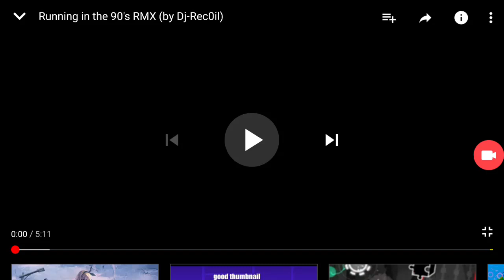Lankybox, Mazellio, And Skrillex Running In The 90s Ft DanZmen, Findexi, And Initial D.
Hi Guys This Is Very Easy Compared To The Previous Video That I Recently Failed 2 Times. Because This Is The Hardest Shot Ever. But I Think That This Video Is Easier Than The Previous Video.

Now You Guys Definitely Know Why I Can't Put Any Of The Lyrics In Running In The 90s. Because I Can't Really Remember The Lyrics And I Didn't Even Edited The Lyrics So This Is Just An Audio.

This Theme Was Baby Driver That I Did Not Watched It In The Cinema Or In Netflix So Sorry :P

This Is Probably A Music Collab With Lankybox, Skrillex, DanZmen, Findexi, And Initial D. But I Will Leave The Lyrics In The Description.

Lyrics

(Initial D)
Modern Talking
Modern Walking In The Street
New Desire.
(Skrillex)
Take Me Higher, Lift Me Higher With Your Speed
I Need Fire.
(Lankybox Boxy)
Get The Satellite
If You Want To See Me
Talking On The Net
I Know That Way You Like
(Lankybox Foxy)
Get Your Credit Cards
Cause I Need No Money
All I Wanna Get Is You Baby
(Lankybox Justin)
Running In The 90s
Is A New Way I Like To Be
(Lankybox Adam)
I'm Just Running In The 90s
Come On, Baby, Run To Me
(DanZmen)
We Are Running In The 90s
Is A New Way To Set Me Free
(Findexi)
Yes, I Wanna Know, Yes, I Wanna See.

("Music Plays")

(Findexi)
Cyber Talking
Cybersex Is On The Line
New Desire
Take Me Higher
Boost Me Higher With Your Mind
Set Me On Fire.
(Mazellio)
Get The Satellite If You Want To See Me
Talking On The Net I Know The Way You Like
Get Your Credit Cards Cause I Need No Money
(Skrillex)
Running In The 90s Is The New Way I Like To Be

("Music Plays Again")

(Mazellio)
Modern Talking, Modern Walking In The Street
(Initial D)
New Desire
(Mazellio)
Take Me Higger, Lift Me Higher In The Street
(Initial D)
I Need Fire
(Mazellio)
(Mazellio And Initial D)
I'm Just Running In The 90s Come On, Baby, Run To Me.
Is The New Way To Set Me Free
I'm Just Running In The 90s Yes, I Wanna Know
Yes, I Wanna See.